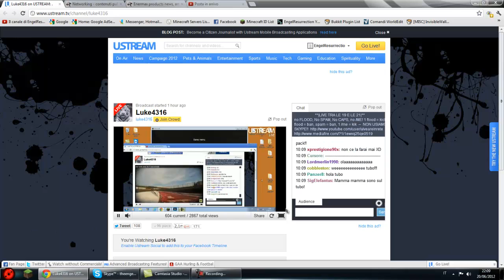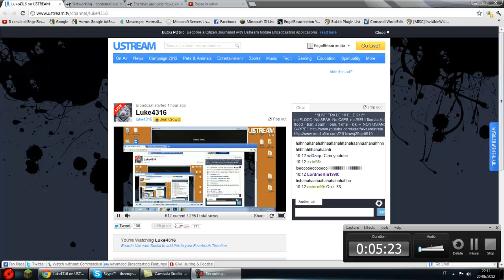Luke4316 TROLLA Malento e Angelo in Live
Fa un finto video pubblicità per la nuova partnership che gli è stata offerta dai due di Tom's Hardware